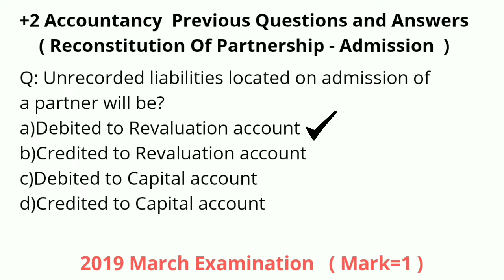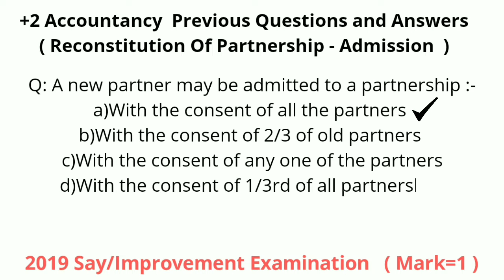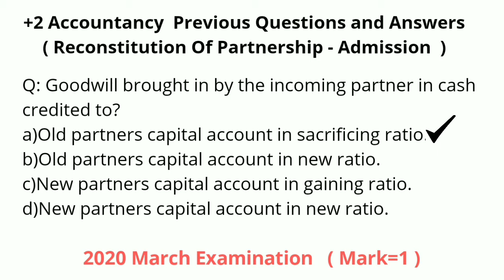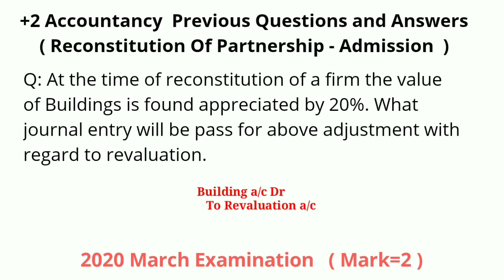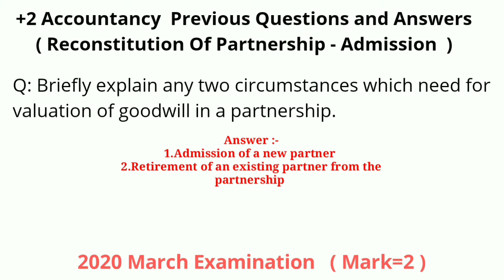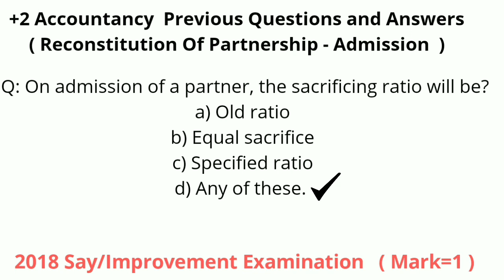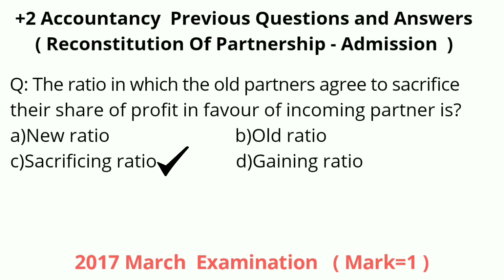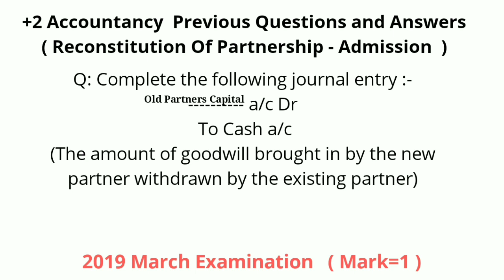PLUS TWO ACCOUNTANCY MALAYALAM - CHAPTER 3 - RECONSTITUTION OF PARTNERSHIP - ADMISSION - Q AND A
In this video Mr.Sreerag Bhakthapriyam explains plus two accountancy chapter 3 'Reconstitution of partnership - Admission of a partner' related previous questions and answers in malayalam.

Important Topic :-
1.Reconstitution of partnership - Admission of a partner related previous questions and answers.
2.Plus two accountancy chapter 3 - 'Reconstitution of partnership - Admission of  a partner' related previous questions and answers in malayalam.

is made for "fair use policy" for purposes such as criticism, comment, news, reporting, teaching, scholarship and research. fair use is a use permitted by copyright statue that might otherwise be infringing.